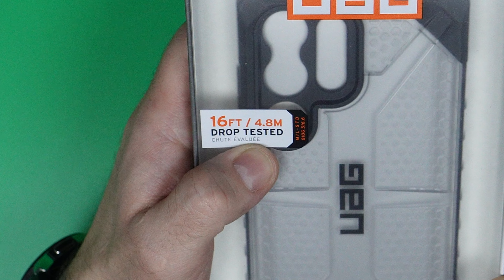Samsung Galaxy S23 Ultra: чехол UAG Plazma, анонс стекла Whitestone Dome Glass. Часть 3.